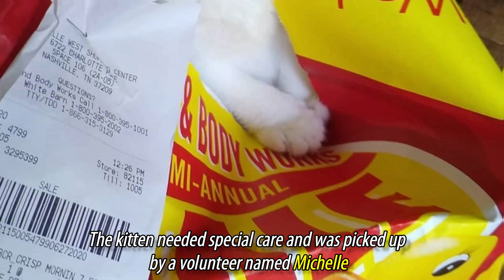Stray Grumpy Kitten Sneaks Into a House And Steals a Woman's Heart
A litter of stray kittens was brought to the shelter
and the white kitten was the smallest. The kitten needed special care and was picked up
by a volunteer named Michelle. The kitten was born with a form of dwarfism, which
 led to unusual body proportions ...

We are always willing to discuss, and willing to take necessary action as soon as possible. Thanks.